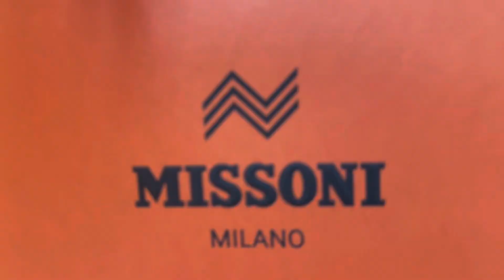2024 Singapore: Cocktails on CNY Eve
Cocktails on CNY Eve

“Are you working? What are you doing in the late afternoon?” I texted Katiana. It was Chinese New Year’s Eve. Although I was invited to a reunion dinner, I didn’t need to be there until 7:30pm, and had hoped to squeeze in a wee spontaneous visit.

Late that friday afternoon, she had no meetings and made a booking for us at Spago’s at the top of Marina Bay Sands. Along with Cut, they serve one of my all time favourite cocktails Rough Love, and I wanted another sip on this trip before departing for Canada Monday afternoon.

Spago’s in Singapore is right next to perhaps one of the most famous swimming pools in the world. The views on both sides are fantastic - the business and banking district on one, the sea full of tankers and ships on the other. Katiana introduced me to the restaurant manager, who possessed the wonderful sense of humour many Malays have. She talked about Wolfgang Puck coming in to examine and provide feedback over the restaurant service and product.

Right before my mother was going to pick us up, it started pouring rain, so I suggested we head to the retail side of MBS - I wanted to check out Missoni. My aunt had bought me a J Lindberg polo shirt when in California, and I was thinking of getting another polo shirt. In my mind, I was wondering if perhaps Missoni might have one in red.

I had less than ten minutes to shop. I saw a Polo I liked, “But I’m not going to spend $1000 on a Polo shirt.” I said to Katiana. The sales man told me they had sales a few weeks ago, but they were over.

“Do you have anything left on sale?” I asked him. He showed me a red polo shirt. It’s as if I had manifested the shirt out of my mind - only the reality was far better. I loved the colour - perfect for Chinese New Year - especially the first day when the custom is to wear new clothes. I would have preferred a size larger, but Katiana assured me I didn’t look like a sausage in Missoni casing. Sold!

The next day at a CNY party, MX came up to me and said. “I have a few Missoni shirts, but I don’t think I can pull them off like you. I don’t have your style.”

A nice compliment!